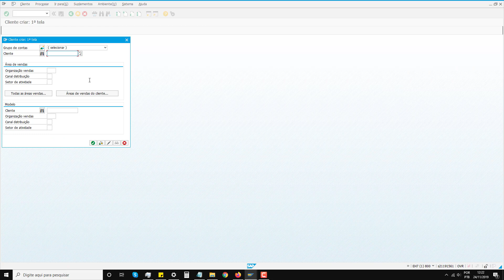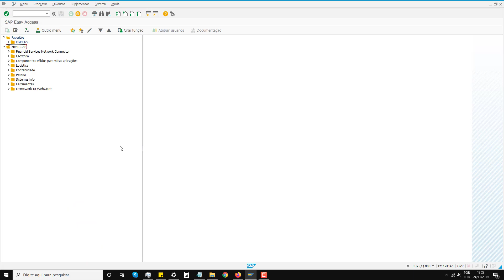16 - Como Realizar Pesquisa Ctrl F8 SAP